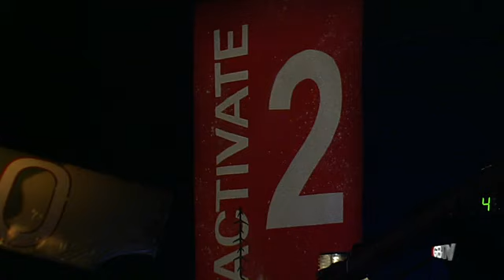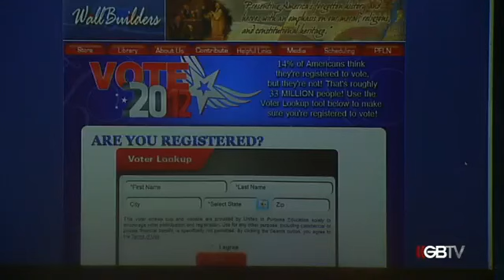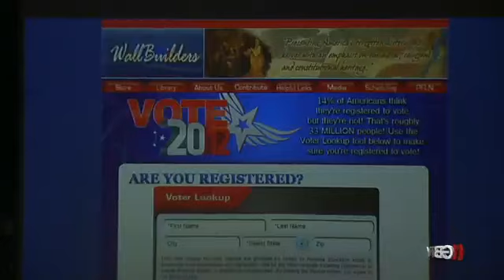GBR: Court upholds Obamacare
Individual mandate is upheld as a tax - Glenn responds on radio!